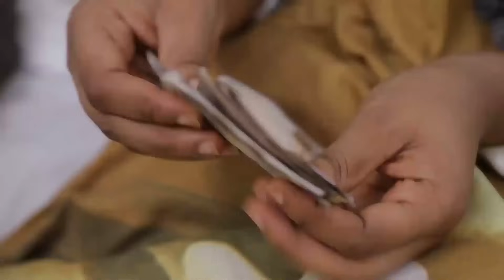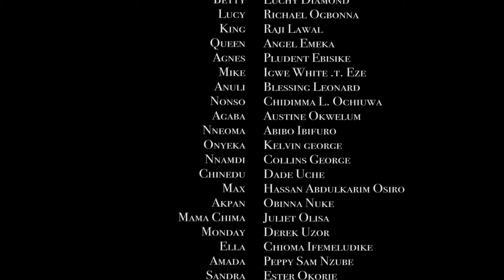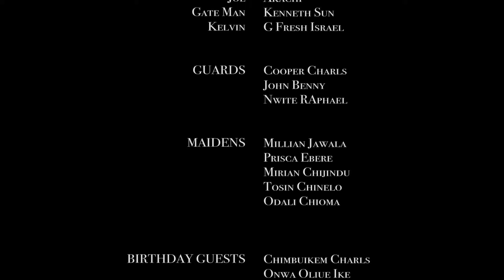SUGAR DADDY | LIZZY GOLD | KANAYO O. KANAYO | EMEKA IKE | LUCHY DONALD | NOLLYWOOD LATEST MOVIES